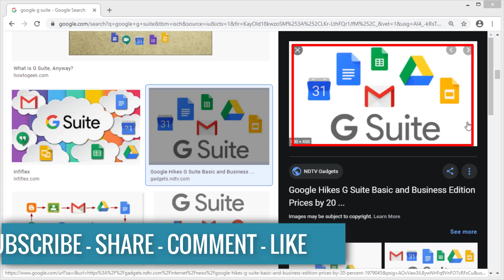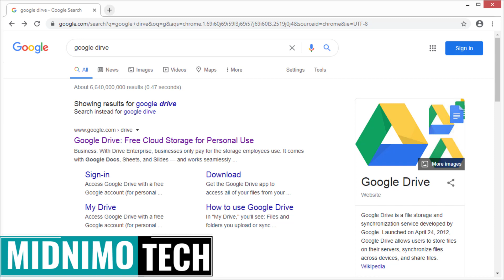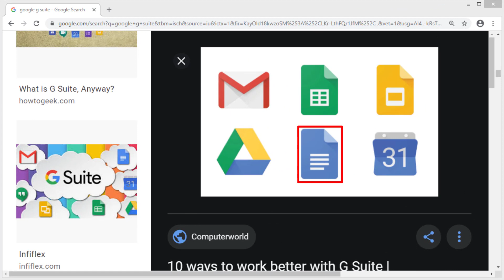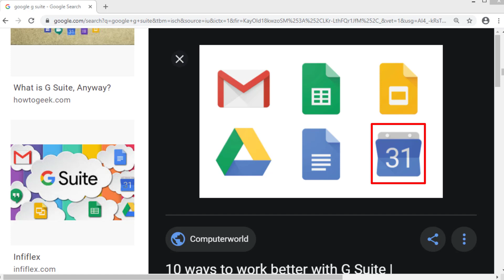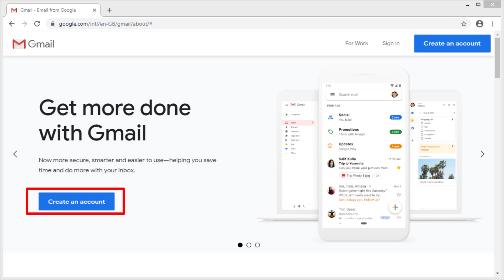G Suite Ku Baro Af Soomali | Iyo Google Apps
G Suite  Waa barnaamijyo aqoontaada kordhinaayo oo aad u isticmaali karto waana Free google apps lacag la'aan

Fadlan Hadaad Nagu Cuusb tahay kusoo Biir Bogeena Midnimo Share | Like | Comment | Thanks | Midnimo